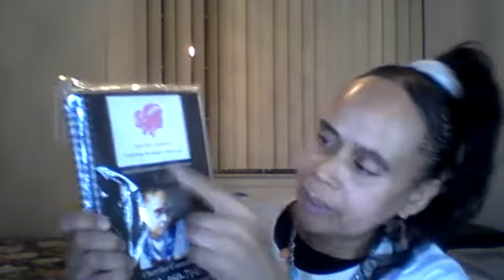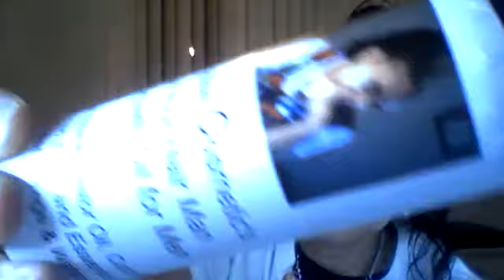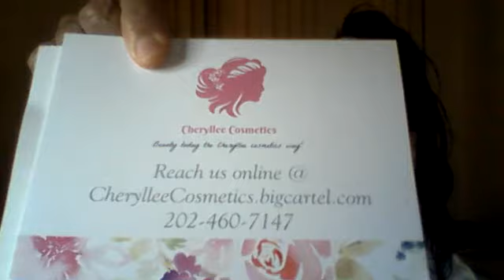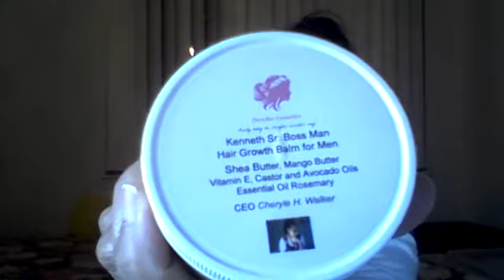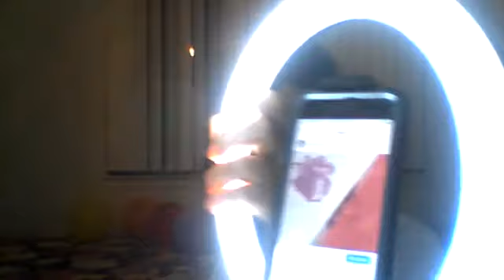Let's talk my informational session on the field of LAW, BUSINESS. MARKETING, BRANDING, ADVERTISING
My informational business session on the importance of marketing, advertising and branding your company and your company products!